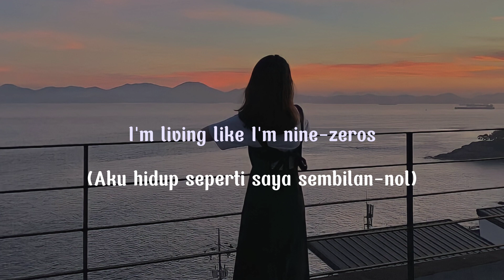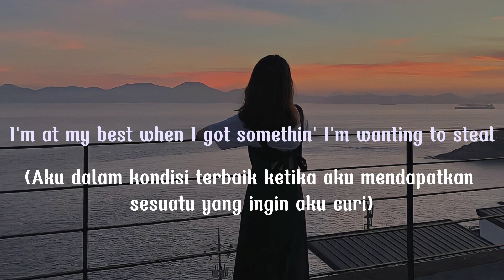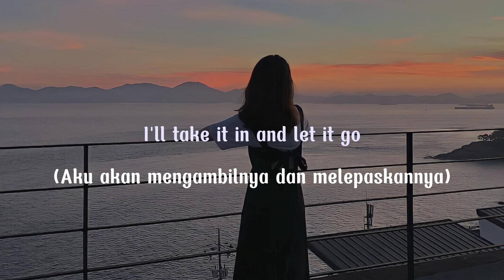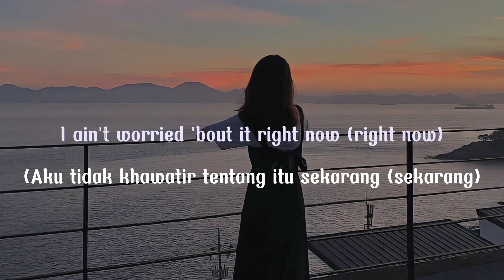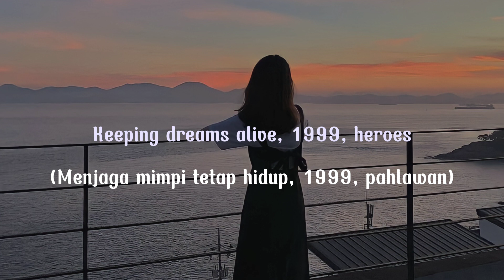I Ain't Worried - OneRepublic (Lyric terjemahan) But I ain't worried 'bout it right now (right now)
Song : I Ain't Worried - OneRepublic

Lirik :

But time is runnin' out, no need to take it slow
I'm steppin' to you toe-to-toe

I'm at my best when I got somethin' I'm wanting to steal

Ooh-ooh-ohh, ooh (I ain't worried)
Ooh-ooh-ooh, ooh (oh, no, no)